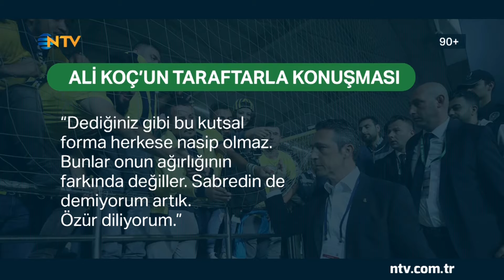90+ 30 Eylül 2018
Bir pazar klasiği 90+, Nebil Evren’in sunumuyla NTV’de ekrana geliyor...
Nebil Evren, Türkiye’yi sekiz yıl boyunca İspanya’da başarıyla temsil eden milli futbolcu Nihat Kahveci’yle futbol konuşmak için buluşuyor... Şampiyonluk adaylarının maçlarından öne çıkanlar,
Avrupa’daki Türk futbolcuların perfromansı, Avrupa futbolundan renkli görüntüler 90+’da.
90+, Nebil Evren’in sunumuyla 30 Eylül Pazar 23.30’da NTV’de...